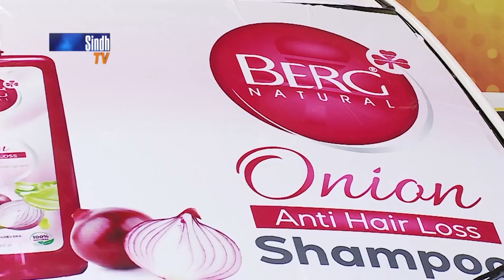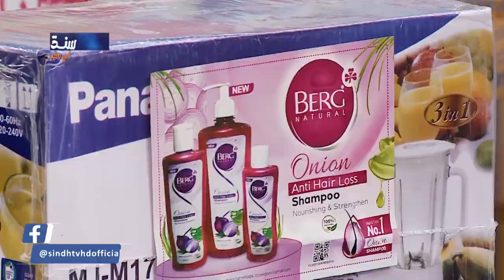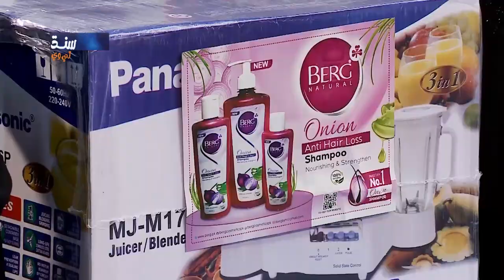Zaal Ain Murs Jo Jehro | Dama Dam Sindh | 9th Ramzan | Sindh TV Game Show | SindhTVHD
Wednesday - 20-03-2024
Host: Raja Memon
Singers & Musicians: Nudrat Mughal, Muhammad Ali & Ustad Badal Rahi
Director: Zafar Jiskani